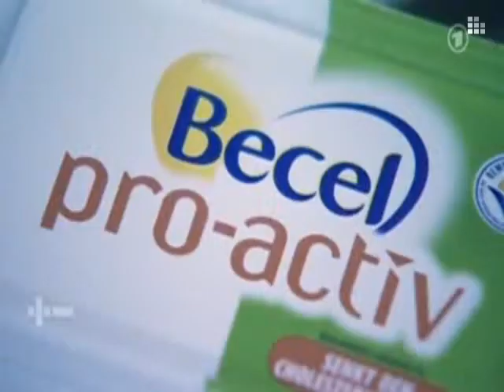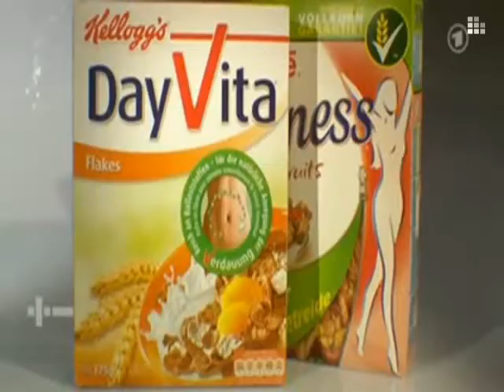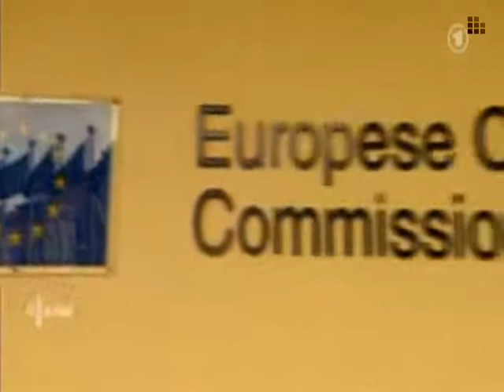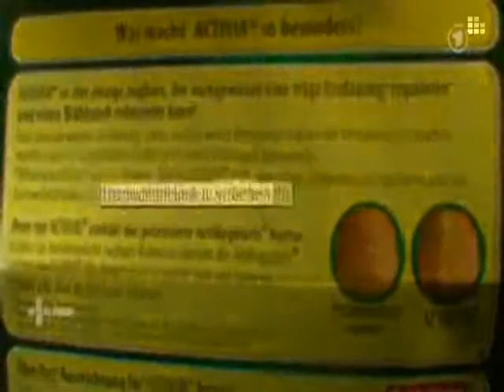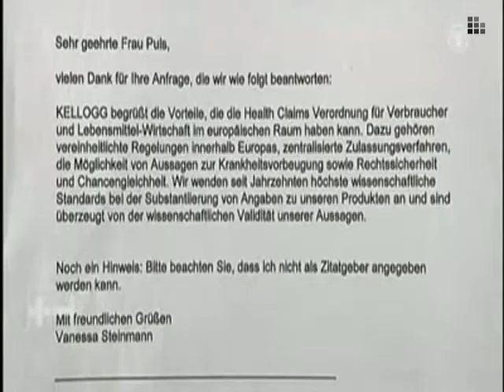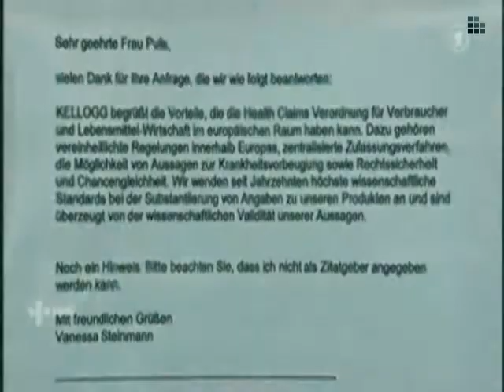Lebensmittelkrieg Probiotisch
Probiotisch
Unter probiotisch versteht man verschiedene Bakterienarten, welche die Verdauung im Darm positiv beeinflussen und diese unterstützen. Produkte, welche probiotisch sind, sind sehr häufig mit einer unglaublich großen Menge an Bakterien ausgestattet, die probiotisch sind, damit sie bis in die Darmflora eindringen und dort für eine bessere Verdauung sorgen können.
Übersetzt bedeutet der Begriff probiotisch so etwas wie "für das Leben". Der Marktanteil von Lebensmitteln, welche probiotisch sind, beläuft sich zur Zeit annähernd auf fünfzehn Prozent. Dabei kennen wir vor allem Jogurts, die probiotisch hergestellt und mit vielen probiotischen Bakterien angereichert wurden. Jedoch sind Lebensmittel, die aus probiotischer Basis bestehen, zum Leidwesen der Verbraucher um einiges teurer als herkömmliche Lebensmittel.
Wer sich in Zukunft probiotisch ernähren möchte, sollte jedoch darauf achten, dass er dann jeden Tag solche probiotischen Lebensmittel zu sich nimmt. Mittlerweile bietet die Lebensmittelindustrie auch spezielle Jogurtdrinks an, welche probiotisch sind und ihren positiven Effekt bei Problemen mit der Verdauung entfalten sollen.
bis bald & Guten Appetit